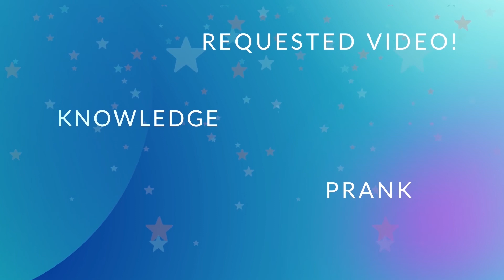Kshanam malayalam horrer movie review by Fasil | Eye 4 Family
Kshanam is a Malayalam movie released on 10 Dec, 2021. The movie is directed by Suresh Shanmugam and featured Lal, Bharath, Ajmal Ameer and Baiju Santhosh as lead characters. Other popular actors who were roped in for Kshanam are Lekha Chandra and Devan